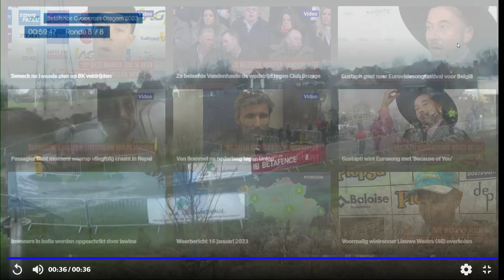Michael Vantourenhout and Laurens Sweeck Otegem Cheating incident!! Round 2!!